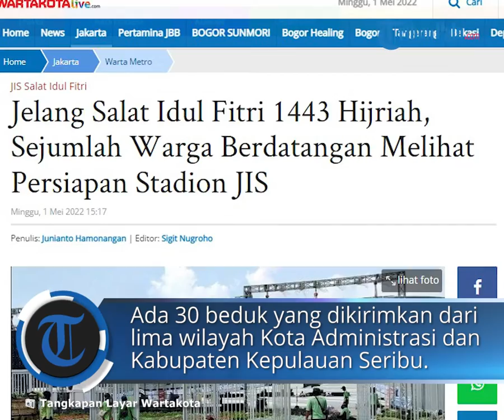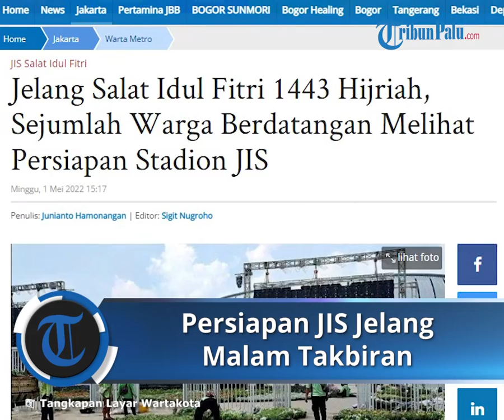Persiapan Jakarta International Stadium Sambut Malam Takbiran, Artis & Rampak Beduk Ramaikan Acara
TRIBUN-VIDEO.COM, TANJUNGPRIOK - Sejumlah warga tampak berdatangan ke Jakarta International Stadium (JIS), Tanjung Priok, Jakarta Utara, Minggu (1/5/2022).

Kedatangan mereka agar bisa melihat lebih dekat JIS yang rencananya akan menjadi lokasi tempat pelaksanaan salat Idul Fitri 1443 Hijriah.

Salah seorang warga yang datang, Rafi Agus Rahman (14), mengatakan bahwa kedatangannya ke JIS agar bisa memastikan dimana persisnya tempat yang dijadikan lokasi Salat Idul Fitri 1443 Hijriah.

"Ingin lihat saja Salat Idul Fitri besok. Rencananya, besok bersama keluarga mau Salat Idul Fitri di sini,” kata Rafi, Minggu (1/5/2022).

Rafi berujar bahwa dia dan keluarga biasanya melaksanakan Salat Idul Fitri di sekitar rumahnya di Kampung Bahari, Tanjung Priok, Jakarta Utara.

Namun kali ini, dirinya tertarik berpindah tempat setelah mendapat informasi bahwa stadion yang bertaraf internasional itu menggelar untuk Salat Idul Fitri 1443 Hijriah.

"Ingin merasakan Salat Idul Fitri bersama masyarakat semuanya," ujar Rafi.

Dari pantauan di lokasi, sejumlah persiapan dilakukan oleh petugas Suku Dinas Pertamanan dan Hutan Kota Jakarta Utara.

Mereka sedang menyiapkan sejumlah bunga untuk ditempatkan di pinggir panggung.

Ada juga sejumlah mobil toilet portabel yang juga telah disiapkan di sekitar lokasi.

Posisi dari mobil toilet portabel itu ditempatkan di sejumlah lokasi yang dianggap strategis.

Beduk dan Artis

Sementara itu, Dinas Kebudayaan (Disbud) DKI Jakarta dukung kemeriahan pelaksanaan festival tabuh beduk malam takbiran yang akan dilaksanakan di JIS pada Minggu (1/5/2022) malam.

Cara yang dilakukan Dishub DKI Jakarta adalah dengan menghadirkan rampak beduk dari lima wilayah Kota Administrasi Jakarta dan Kabupaten Kepulauan Seribu.

Kepala Dinas Kebudayaan DKI Jakarta, Iwan Henry Wardhana, mengatakan bahwa ada 30 beduk yang dikirimkan dari lima wilayah Kota Administrasi dan Kabupaten Kepulauan Seribu dalam kolaborasi atraksi tabuh beduk nanti malam.

Selain itu, turut hadir juga bintang tamu Indah Nevtari, Opick, dan Pasha Ungu untuk memeriahkan acara.

Sedangkan untuk lokasi tabuh beduk akan dipusatkan di area Ramp Barat Jakarta Internasional Stadium pada pukul 19.30 WIB hingga pukul 22.00 WIB.

“Rampak beduk ini kami hadirkan yang terbaik yang akan mewakili wilayah masing-masing kota dan kabupaten untuk ikut berkolaborasi melantunkan gema takbir bersama para bintang tamu saat pertunjukan festival tabuh beduk nanti malam,” kata Iwan pada Minggu (1/5/2022) siang.

Menurut Iwan, rampak beduk merupakan seni menabuh beduk secara serempak, sehingga menghasilkan irama yang selaras dan enak didengar.

Iwan berujar bahwa kelompok khusus penabuh beduk dihadirkan dan dilatih secara disiplin oleh seniman Betawi, Atien Kisam, untuk menampilkan keselarasan irama pada 30 beduk yang telah disiapkan.

"Rampak beduk ini akan berkolaborasi membentuk satu kesatuan gerakan yang dikemas dengan baik pada saat pelaksanaan festival tabuh beduk malam takbiran," ujar Iwan.

"Harapannya, selain ikut menyemarakkan lebaran di Jakarta, kegiatan ini dapat menumbuhkan semangat persaudaraan dan persatuan di Hari Kemenangan," ucap Iwan.

Sebagai informasi, seorang budayawan, Ridwan Saidi dalam ulasannya mengenai sejarah beduk mengatakan, sebelum adanya toa atau pengeras suara, beduk sudah dimanfaatkan sejak adanya surau atau langgar, dan dipukul sebagai penanda masuknya waktu salat sebelum dikumandangkannya azan.

Sementara itu, keberadaan beduk diperkirakan ada sejak sepuluh masehi (X M), merujuk pada KItab Masa'il a.l yang ditulis oleh Layt Abu Nashr tentang pengajaran sembayang, dan wafat pada tahun 983 M di Jakarta.

Selain digunakan sebagai penanda waktu salat, pukulan beduk juga digunakan pada waktu lebaran, hingga penanda kabar kematian.

Artikel ini telah tayang di WartaKotalive.com dengan judul Jelang Salat Idul Fitri 1443 Hijriah, Sejumlah Warga Berdatangan Melihat Persiapan Stadion JIS,
Penulis: Junianto Hamonangan | Editor: Sigit Nugroho